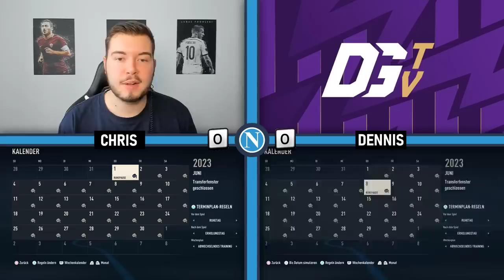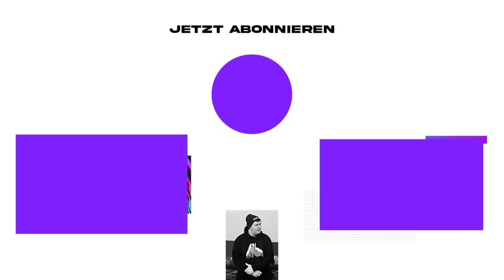SNIPE-REKORD im 2 SAISON STG-SHOWDOWN vs. @DennisGamingTV !! 😍🔫 FIFA 23: Napoli STG-Showdown